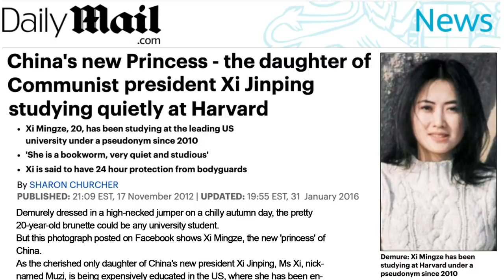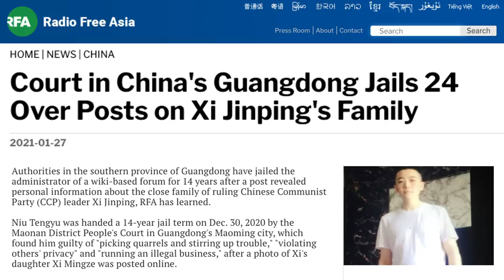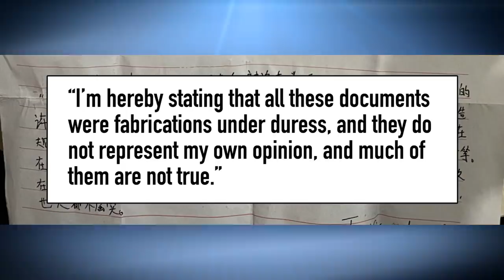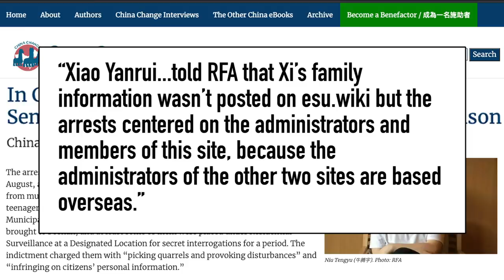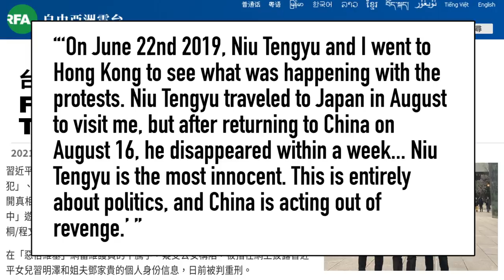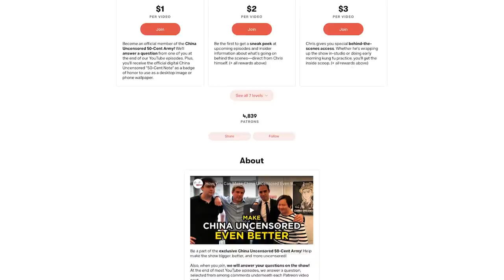Xi Jinping’s Secret Daughter | A Dangerous Disclosure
Tortured for revealing Xi Jinping's secret daughter? Has Xi Jinping's secret daughter Xi Mingze been revealed? Xi Mingze went to Harvard University, but no pictures of her are public. But her information has been allegedly released on China's version of the dark web, wiki websites the Chinese Communist Party calls Esu Circle. The release of her photo has been blamed on one Chinese tech prodigy. But did he confess under torture?

 biden china tech news internet censorship china economy